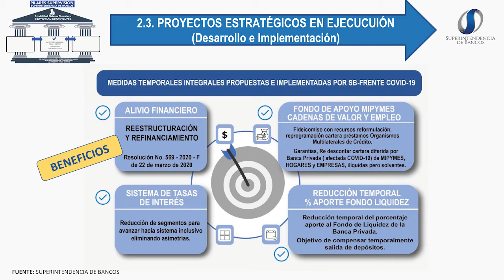Rendición de Cuentas 2020 - Opinión Julio José Prado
Opinión de Julio José Prado presidente de ASOBANCA sobre el proceso de Rendición de Cuentas 2020